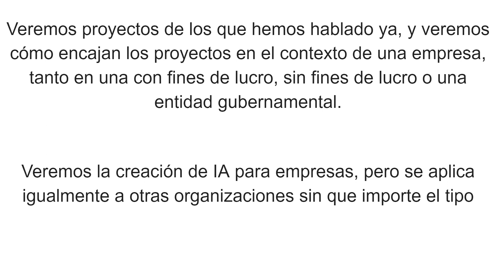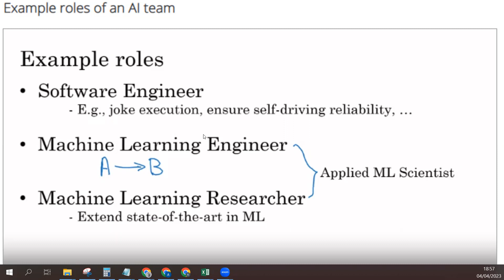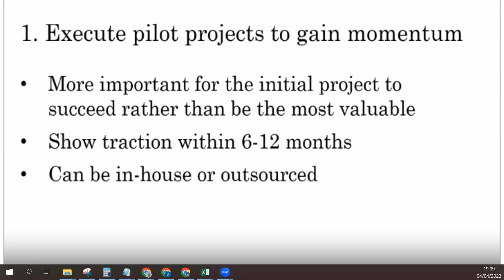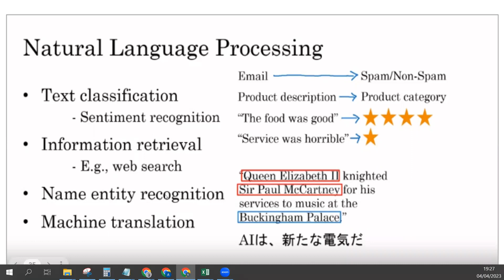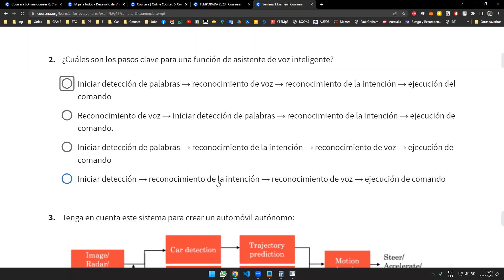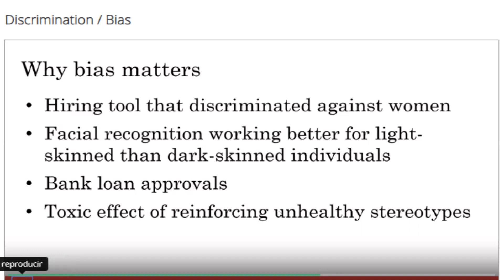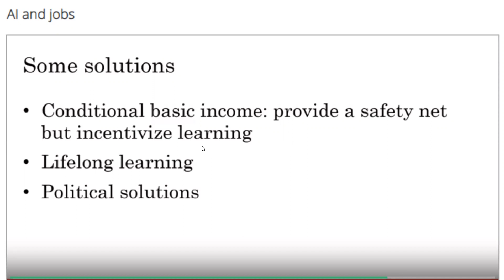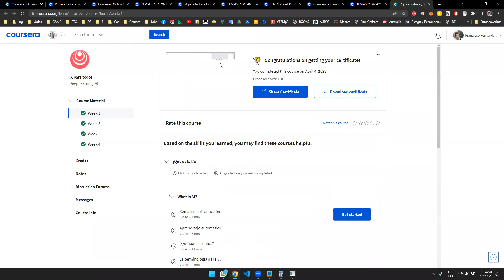04/04/2023 - Seminario Gratuito inteligencia Artificial para Todos (Clase 2)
Inteligencia Artificial para Todos

La IA no es solo para ingenieros. Si deseas que tu organización esté mejor preparada en el uso de la IA, este es el curso que todos deberían hacer, especialmente tus colegas no técnicos.

En este curso, aprenderás lo siguiente:

- El significado detrás de la terminología común de IA, incluidos términos como redes neuronales, aprendizaje
  automático, aprendizaje profundo y ciencia de datos
- Lo que la IA puede realmente hacer, y lo que no
- Cómo detectar oportunidades para aplicar la IA a los problemas en tu propia organización
- La experiencia de crear proyectos de ciencia de datos y aprendizaje automático
- Cómo trabajar con un equipo de IA y crear una estrategia de IA en tu empresa
- Cómo guiar debates sociales y éticos entorno a la IA

Si bien este curso es en gran parte no técnico, los ingenieros también pueden hacerlo para aprender sobre los aspectos comerciales de la IA.

TEMARIO

1 - ¿Qué es la IA?

Introducción
Aprendizaje automático
¿Qué son los datos?
La terminología de la IA
¿Qué hace que una empresa sea una empresa de IA?
Lo que el aprendizaje automático puede y no puede hacer

2 - Creación de proyectos de IA

Proceso de trabajo de un proyecto de aprendizaje automático
Proceso de trabajo de un proyecto de ciencia de datos
Toda función laboral necesita aprender cómo usar los datos
Cómo elegir un proyecto de IA Trabajar con un equipo de IA
Herramientas técnicas para equipos de IA

3 - Desarrollo de IA en tu empresa

Caso práctico: Altavoz inteligente
Caso práctico: Vehículo autónomo
Roles modelo de un equipo de IA
Manual de estrategias de transformación de IA
Obstáculos de IA que deben evitarse
Tu primer paso en la IA

4 - La IA y la sociedad

Una visión realista de la IA
Discriminación/Parcialidad
Ataques adversos a la IA
Usos adversos de la IA
La IA y las economías en desarrollo
La IA y los empleos
Conclusión